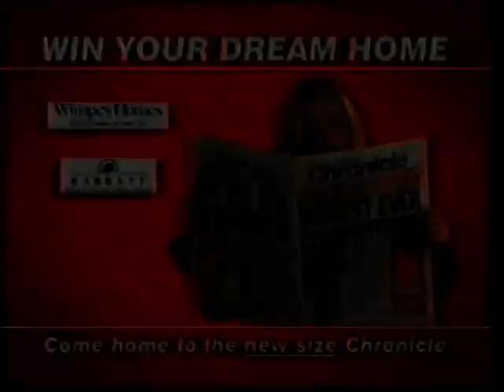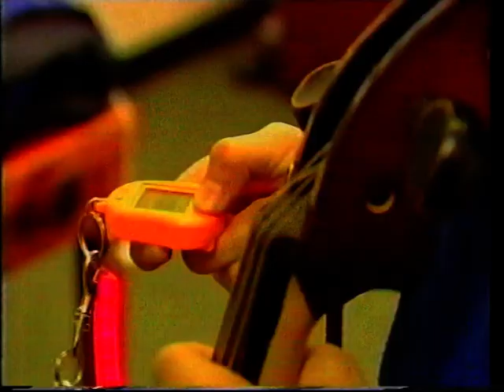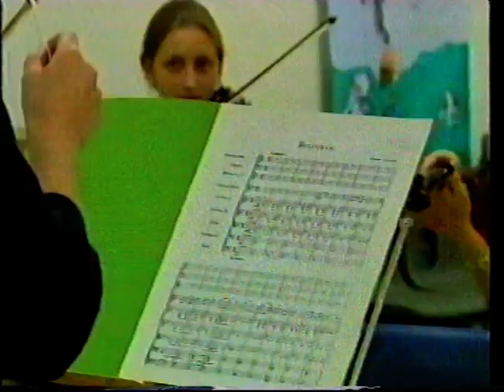VTS 01 2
facing the music part two